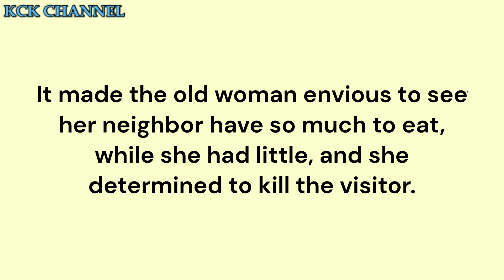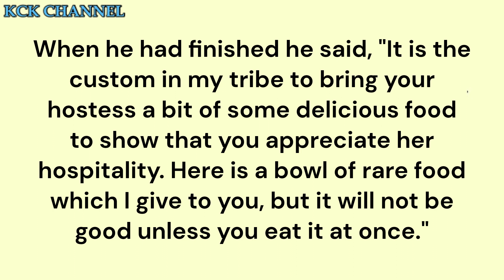The Guest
Eskimo Folk-Tales
Folk Tales